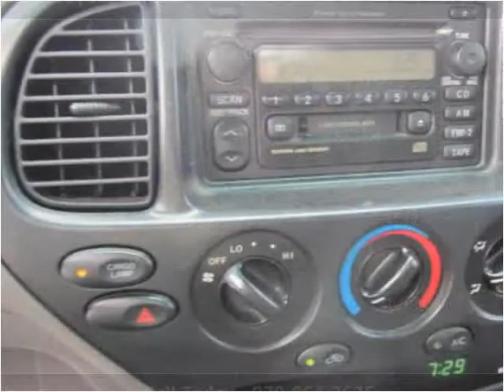2001 Toyota Tundra Used Cars Angleton TX